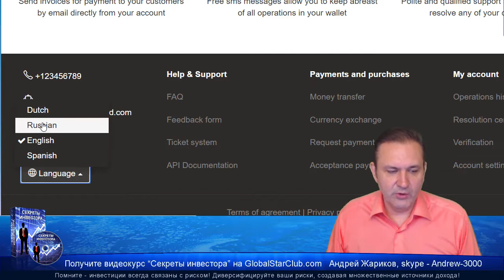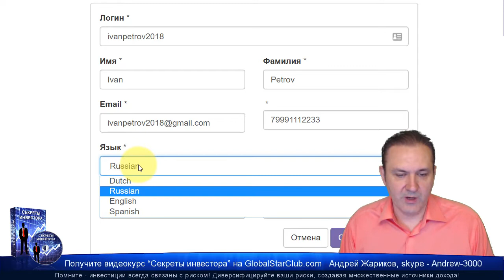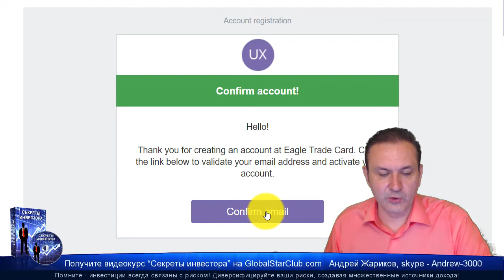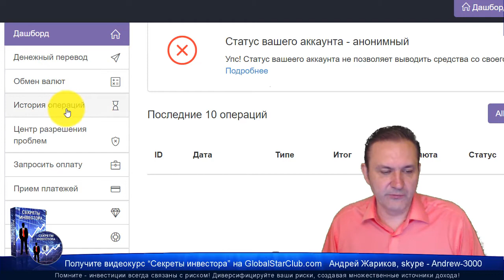Eagle Bit Trade - Регистрация на сайте Eagle Trade Card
😄👉💥 Регистрация на сайте Eagle Trade Card ☀️✅😄👍